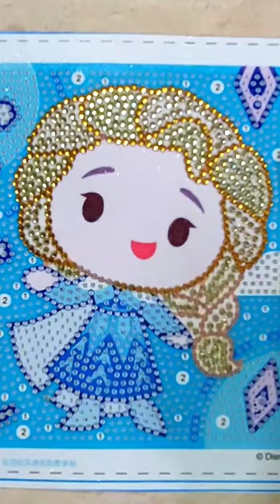Dazzling Elsa Diamond Painting1:Unleash Frozen Magic in Every Sparkle!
Explore the enchanting world of Disney's Frozen with our Elsa Diamond Painting kit! This delightful rendition of Elsa captures her charm in a cute and adorable 18cm x 18cm diamond painting. Immerse yourself in the joy of creating this sparkling masterpiece, perfect for both beginners and experienced crafters. Unleash your creativity and bring the beloved Frozen character to life with every dazzling diamond. Elevate your crafting experience with this magical Elsa diamond painting – a must-have for Frozen fans of all ages! ❄️✨